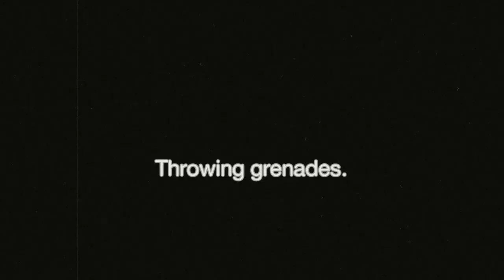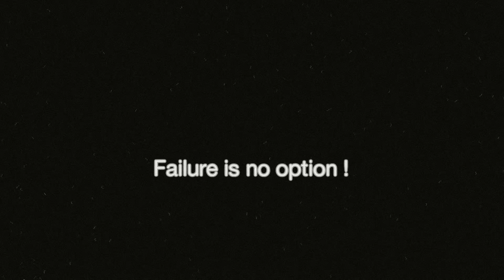The adventures of Lt. Theo in World War II TRAILER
Hello Soldiers,
This is the trailer to our WW2 series comming out next week.
Its the story of Theo and his adventures in WW2.
You will experience how he will rise the ranks from recruit to lieutenant and fight in various battles.

basic training.